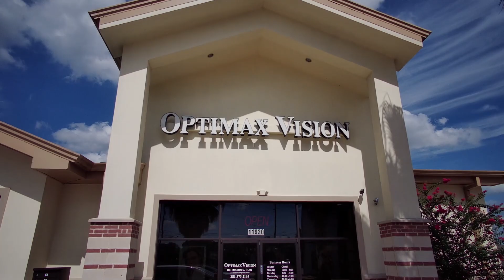JIllian Optometrist Visit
See what happens during a visit to an optometrist through the eyes of Jill